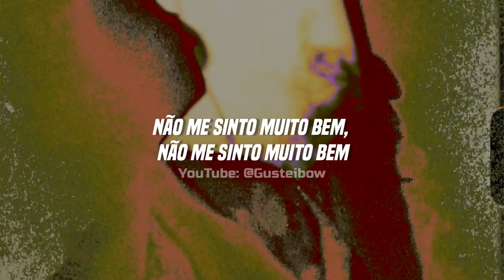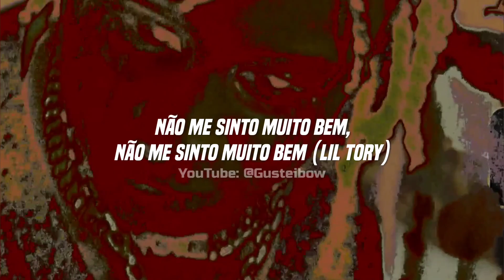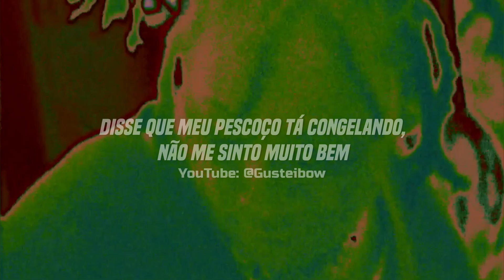• Trippie Redd, Tory Lanez - Sickening (Legendado/Tradução)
Trippie Redd - Sickening (Tradução)

Song Produced by Mario Petersen, Kzuni, Chopsquad DJ
Artista: Trippie Redd
Features: Tory Lanez

Aumente o volume e aproveite essa experiência musical intensa.